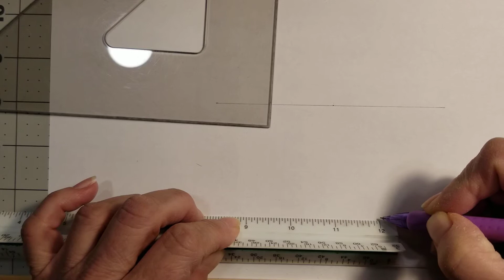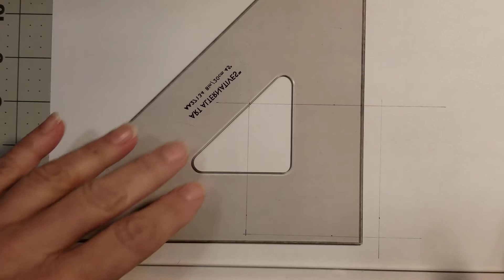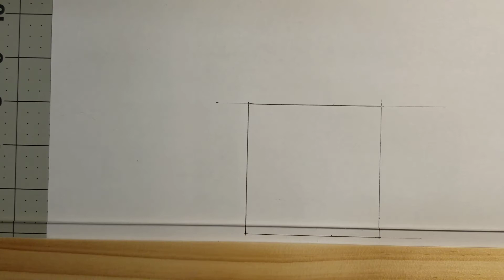Hand Drafting: Layout Square Shape (and Rectangle)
Use your architectural scale to layout a square (or rectangle)